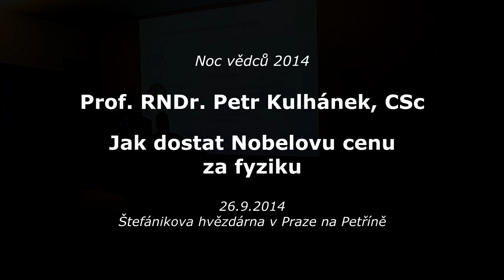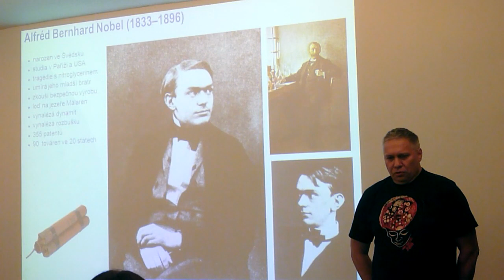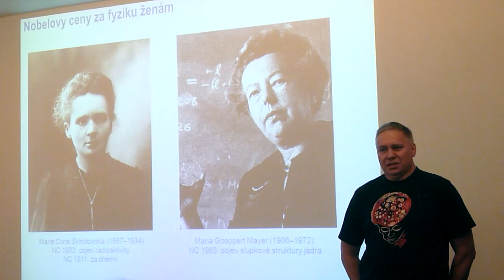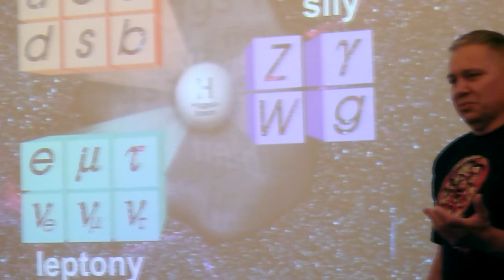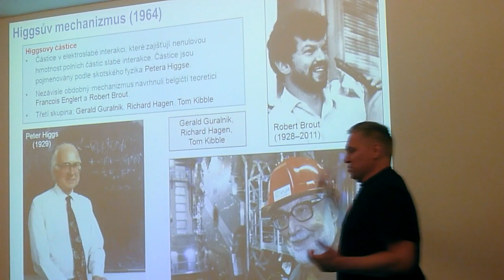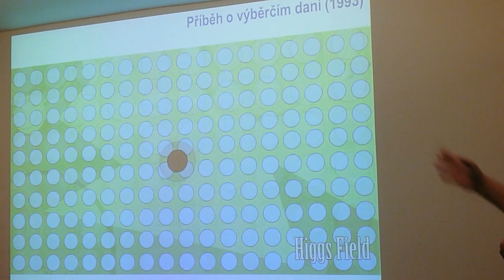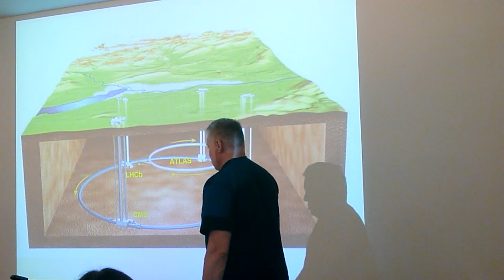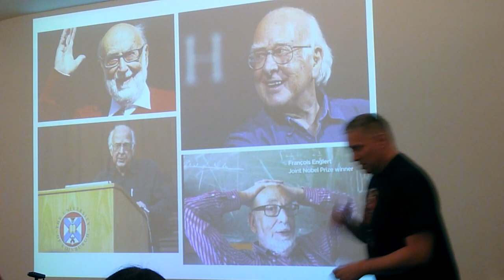Petr Kulhánek - Jak dostat Nobelovu cenu za fyziku (Štefánikova hvězdárna 26.9.2014)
Petr Kulhánek - Jak dostat Nobelovu cenu za fyziku (Noc vědců, Štefánikova hvězdárna Petřín 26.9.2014)